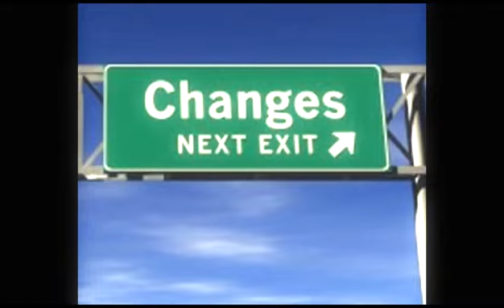CHANGES (5-15-14)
Hey, we're bringing it on STRONG..